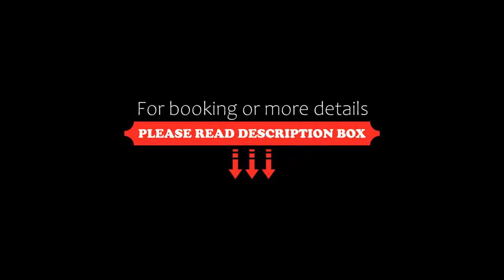Wyndham Grand Rio Mar Puerto Rico Golf & Beach Resort, Rio Grande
About Property:
You're eligible for a Genius discount at Wyndham Grand Rio Mar Puerto Rico Golf & Beach Resort! To save at this property, all you have to do is sign in.
Offering 3 outdoor swimming pools, a spa and wellness centre, Wyndham Grand Rio Mar Puerto Rico Golf & Beach Resort is located in Rio Grande, with access to over a 1.6 km stretch of beach. Free Wi-Fi access is available in all rooms.
The rooms will provide you with a flat-screen TV and cable channels. There is also a coffe...
Property Type: Resort
Address: 6000 Rio Mar Blvd, 00745 Rio Grande, Puerto Rico
Searching For
1. Wyndham Grand Rio Mar Puerto Rico Golf & Beach Resort - Rio Grande
2. Wyndham Grand Rio Mar Puerto Rico Golf & Beach Resort - Rio Grande Address
3. Wyndham Grand Rio Mar Puerto Rico Golf & Beach Resort - Rio Grande Rooms
4. Wyndham Grand Rio Mar Puerto Rico Golf & Beach Resort - Rio Grande Amenities
5. Wyndham Grand Rio Mar Puerto Rico Golf & Beach Resort - Rio Grande Offers and Deals
Audio Credit:
Track Title: Subway Dreams
Artist: Dan Henig